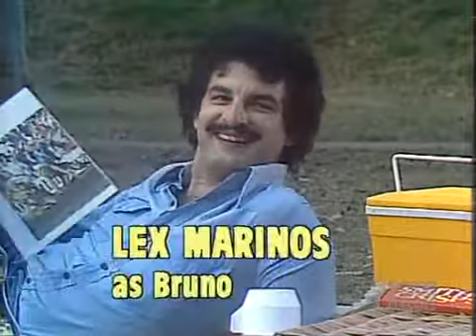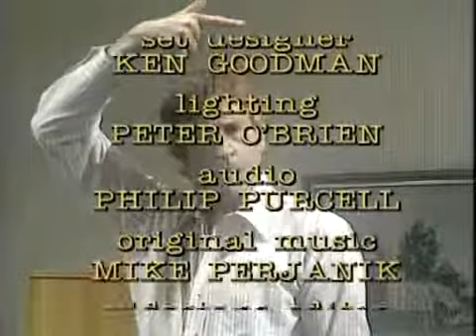9 Sprung Fever